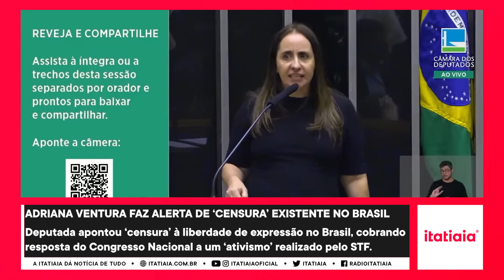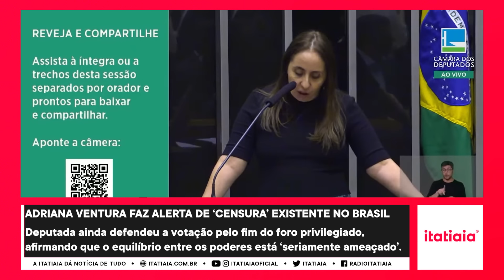ADRIANA VENTURA FAZ ALERTA SOBRE 'CENSURA' NO BRASIL E DEFENDE O FIM DO FORO PRIVILEGIADO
A deputada Adriana Ventura (Novo-SP) criticou o ministro Alexandre de Moraes após apontar 'censura' a parlamentares e imprensa no Brasil, alegando existir um 'desequilíbrio entre os poderes' e cobrando reação da Câmara dos Deputados. Adriana ainda defendeu o fim do foro privilegiado no Brasil.